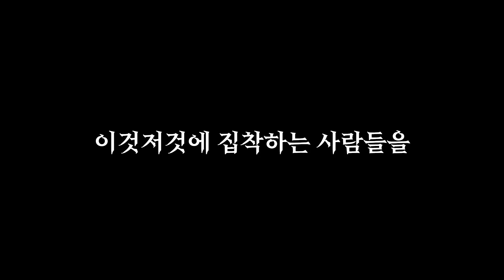법화경 말씀 中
행복한 밤 되시길 발원 드립니다
모든 어려움 속 시원하게 해결되시고
모든 소원 성취 신속하게 이루어지시길 발원 드립니다
성불하세요()